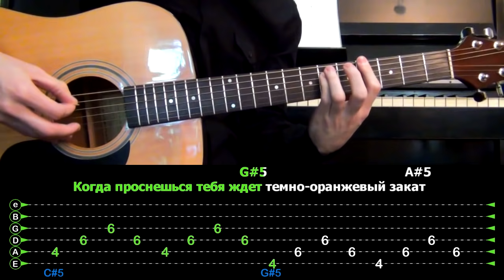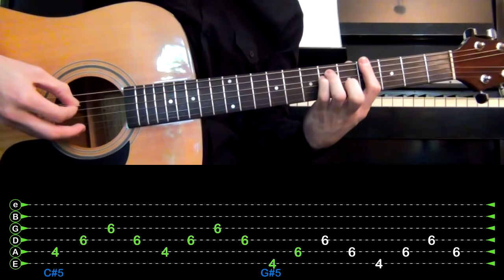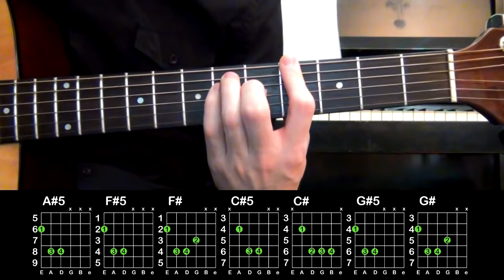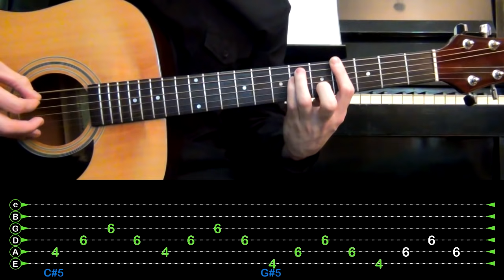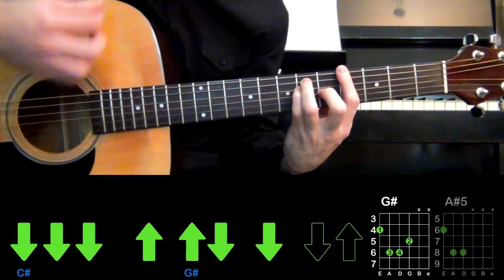Папин Олимпос - Темно-оранжевый закат | Разбор песни на гитаре | Табы, аккорды и бой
● Тайминг:
0:00 - Песня
2:29 - Аккорды
4:49 - Перебор
6:21 - Бой №1
8:14 - Бой №2

● Гитара: Martinez FAW-801

Привет, меня зовут Руслан, и я делаю акустические разборы на гитаре популярных песен. Пишите в комментариях, какую песни вы бы хотели, чтобы я разобрал.

● Текст:

A#5                                      F#5                                                  C#5
      Темно-оранжевый закат, на фоне потресканных домов,
                                      G#5                                        A#5
Ты так хотела рассказать ему насколько тяжело,
                                    F#5                                           C#5
Ты так хотела показать ему прокуренный балкон
                                    G#5                                  A#5
У тебя слезы на глазах, у него целый горизонт,
          F#           C#              G#         A#5
Не плачь прошу, я тоже не вывожу
         F#            C#
Держись, держу.

(Проигрыш A#5 G# C# F#) х4

A#5                                    F#5                                     C#5
      Светло-голубой рассвет снова укладывает спать,
                                          G#5                                      A#5
Ложиться смысла уже нет он вынуждает закрывать
                                              F#5                                  C#5
Глаза, чтобы не видеть все, что ты успела потерять
                                               G#5                                       A#5
Когда проснешься тебя ждет темно-оранжевый закат
        F#           C#
Держись, держу.

A#5 F#5 C#5 G#5